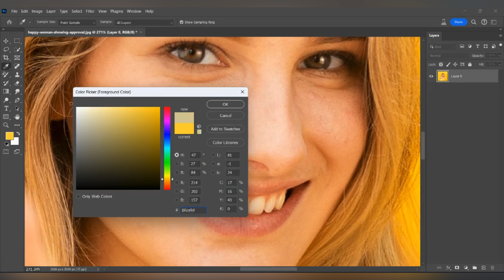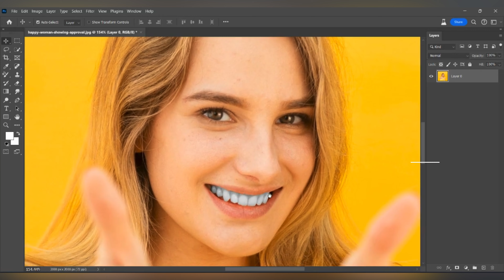How To Whiten Teeth in Photoshop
In this video How To Whiten Teeth in Photoshop whitenteeth teeth teethwhitening teethcleaning @Smartedit960

Unlock the power of Photoshop with Smart Edit. Explore the realm of smart edits, from AI-assisted enhancements to advanced techniques, and elevate your digital artistry. Unleash the Power of Imagination with our one-of-a-kind Photoshop and Video Editing Tools! 🚀 Dive into a world where pixels transform into masterpieces and videos tell captivating stories. Whether you're a seasoned pro or just starting your creative journey, we've got something extraordinary for you.

Photoshop
photoshop tutorial
photoshop tutorial for beginners
photoshop ai
photoshop ai generative fill
Creative Editing
editing video
editing kaise kare
Video Tutorials
editing photos
Image
editing videos for youtube
Photo Innovation
Tutorial
Video Edit
Creative
Imaginative Editing Tools
Photo Magic Techniques
Video Crafting Wonders
Image Editing Exploration
Creative Design Wizardry
Photoshop Guides
Mastering Photo Video
Visual Toolkit
Creative Editing
Video Editing
Image Innovation
Photoshop Magic
Creative Editing